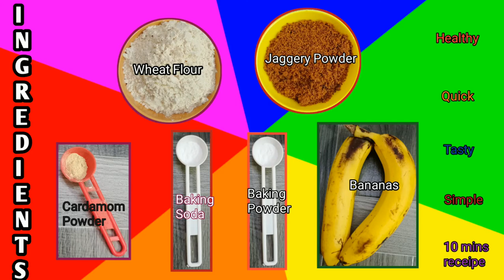Wheat Appam | கோதுமை அப்பம் | 10 mins Quick and easy Evening Snacks | S S S Cooking Channel